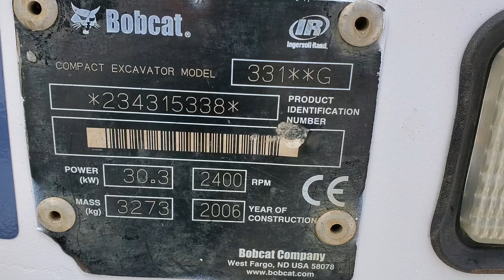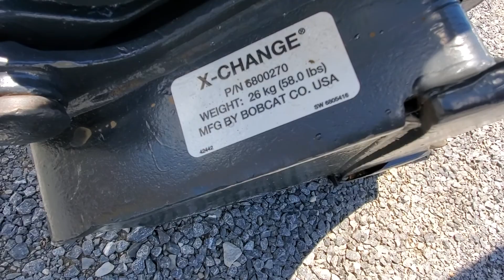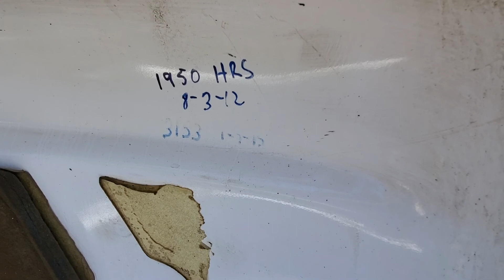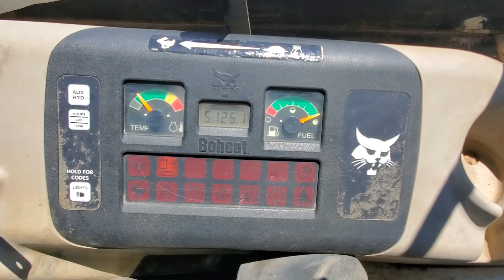2006 Bobcat 331G Mini Excavator: Walk-Around Inspection Video!